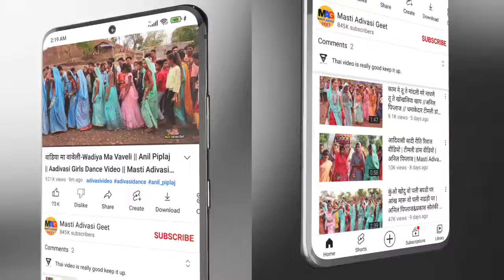फूटी टुटी झोपड़ी अपनी रे || Futi Tuti Jhopadi Apni Re || Anil Piplaj || Latest Aadivasi Song 2023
◆Song : Futi Tuti Jhopadi Apni Re
(0) Nani Hoy Guy Hoshiyar
(1) Suti Kapdo Kamar Ma Dhilo Padse
(2) Tu Te Mandli Ghani Rave Vo
(3) Dui Dui Ladi Vo Mari
◆Singer : Kallu Bandodiya2
(1) Piru bhai Solanki
(2) Anil Piplaj/Prakash Solanki/Sunil Mavi
◆Lyrics : कल्लू बंडोडिया 2/अनिल पिप्लाज
(1)  Piru Bhai Solanki/पिरुभाई सोलंकी
(2) Anil piplaj/अनिल पिप्लाज
◆Music Director :
(1) Rikesh Dodwa
(2) Ramdas Ramre
◆Recording :
Spandan Recording Studio Jhabua
Shree Ram Recording Studio Silawad  Barwani (M.p)
◆Producer : Masti Adivasi Geet(Akhilesh Alawa)

___________________xxxx____________________